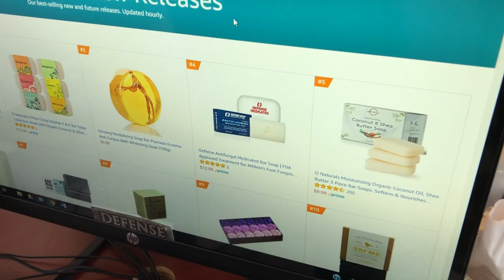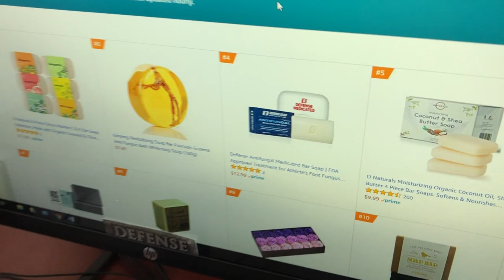Defense Soap Top 5 On Amazon Hot New Releases